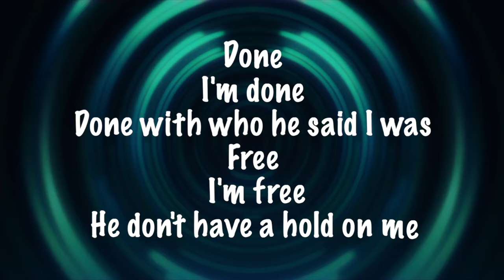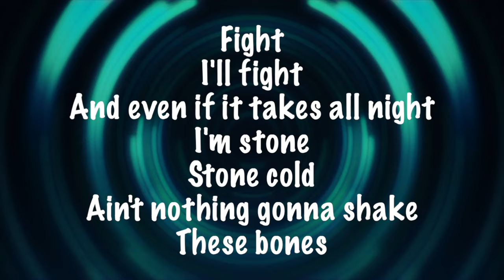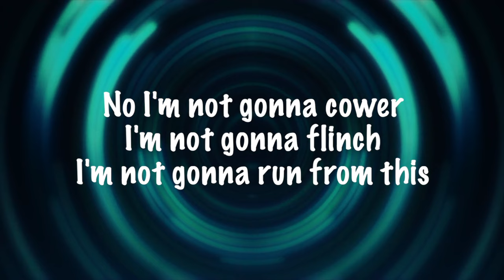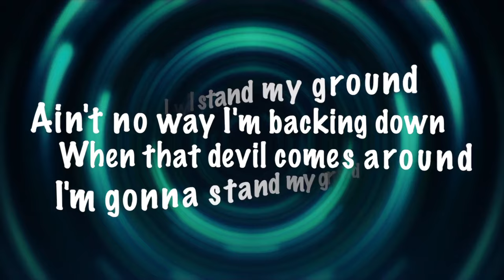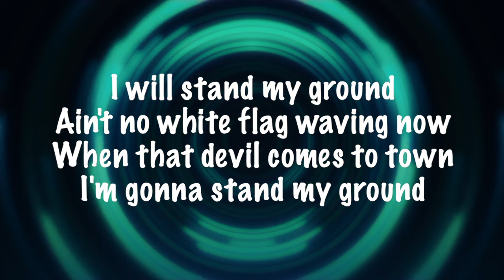Stand My Ground ~ Zach Williams ~ lyric video